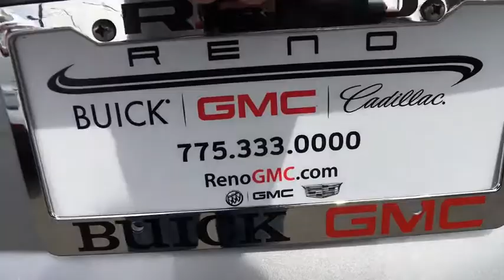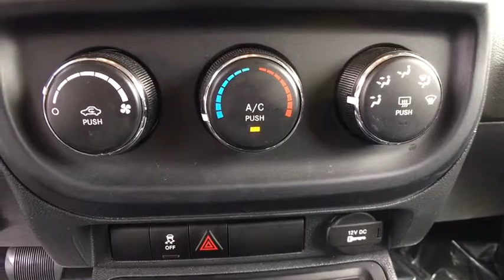2016 Jeep Patriot Reno, Carson City, Lake Tahoe, Northern Nevada, Roseville, NV D668458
Reno GM
900 Kietzke Ln